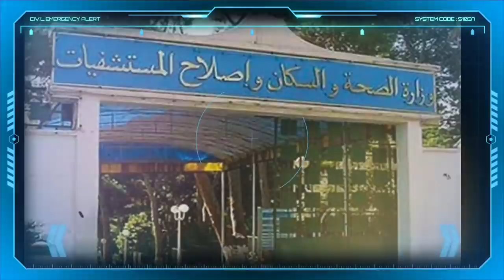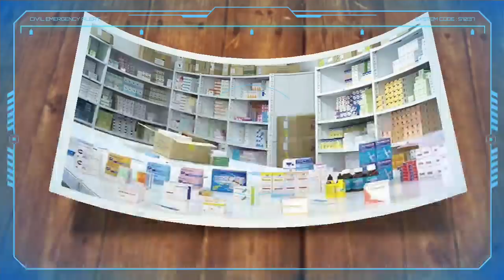Après les révélations d’Algérie Part, une haute responsable du ministère de la santé limogée !!!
Algérie: Après les révélations d’Algérie Part, une haute responsable du ministère de la santé limogée !!!